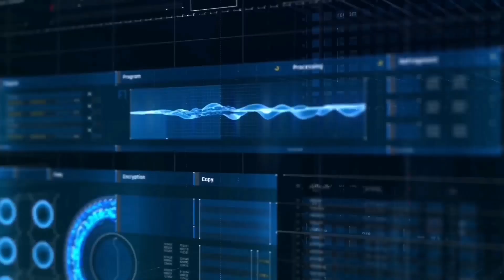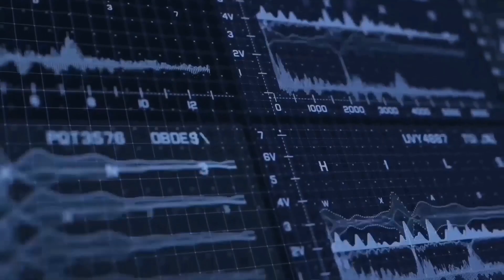Ressurected Young MORPHEUS Spoiler in Matrix Resurrections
The Matrix Resurrections in theaters and on HBO Max December 22

Warner Bros. Pictures Presents, In Association with Village Roadshow Pictures, In Association with Venus Castina Productions, “The Matrix Resurrections.”  The film will be distributed by worldwide by Warner Bros. Pictures.  It will be in theaters nationwide and on HBO Max via the Ad-Free plan on December 22, 2021; it will be available on HBO Max for 31 days from theatrical release.

先見の明のある映画製作者のラナ・ウォシャウスキーから、ジャンルを再定義した画期的なフランチャイズの待望の4番目の映画「マトリックスレザレクション」が登場します。新しい映画は、元のスターであるキアヌリーブスとキャリーアンモスを、彼らが有名にした象徴的な役割であるネオとトリニティで再会させます。

この映画には、Yahya Abdul-Mateen II（「アクアマン」フランチャイズ）のJessica Henwick（TVの「IronFist」、「Star Wars：Episode VII – The Force Awakens」）、Jonathan Groff（「Hamilton」、TVの「Mindhunter」）も出演しています。 、ニール・パトリック・ハリス（「ゴーン・ガール」）、プリヤンカ・チョプラ・ジョナス（テレビの「クアンティコ」）、クリスティーナ・リッチ（テレビの「マッドハウスからの脱出：ネリー・ブリー・ストーリー」、「リジー・ボーデン・クロニクルズ」）、テルマ・ホプキンス（テレビの「 Dead to Me」）、EréndiraIbarra（シリーズ「Sense8」、「Ingobernable」）、Toby Onwumere（TVの「Empire」）、Max Riemelt（シリーズ「Sense8」）、Brian J. Smith（シリーズ「Sense8」、「Treadstone」） 」）、およびJada Pinkett Smith（「AngelHas Fallen」、TVの「Gotham」）。

Lana Wachowskiは、Wachowskisによって作成されたキャラクターに基づいて、Wachowski＆David Mitchell＆AleksanderHemonによる脚本から監督されました。この映画は、グラントヒル、ジェームズマクティーグ、ラナウォシャウスキーによって制作されました。製作総指揮者は、ギャレット・グラント、テリー・ニーダム、マイケル・サルヴェン、ジェシー・アーマン、ブルース・バーマンでした。

舞台裏でのウォシャウスキーのクリエイティブチームには、「Sense8」のコラボレーターが含まれていました。撮影監督のダニエレマサチェシとジョントール、プロダクションデザイナーのヒューバトゥープとピーターウォルポール、編集者のジョセフジェットサリー、衣装デザイナーのリンジーピュー、視覚効果スーパーバイザーのダングラス、作曲家のジョニークリメックとトム・ティクヴァ。

ワーナーブラザーズピクチャーズプレゼンツ、ヴィレッジロードショーピクチャーズ、ヴィーナスカスティーナプロダクションズ、「マトリックスレザレクションズ」に関連して。この映画は、ワーナーブラザーズピクチャーズによって世界中に配布されます。 2021年12月22日に、全国の劇場とHBOMaxで広告なしのプランで上映されます。劇場公開から31日間、HBOMaxで利用できるようになります。

有远见的电影制作人拉娜·沃卓斯基 (Lana Wachowski) 出品了《黑客帝国的复活》，这是人们期待已久的开创性系列电影中的第四部电影，重新定义了一种类型。这部新电影将原创明星基努·里维斯和凯莉-安妮·莫斯重聚，饰演他们成名的标志性角色，尼奥和崔妮蒂。

这部电影的主演还包括叶海亚·阿卜杜勒-马丁二世（《海王》系列）杰西卡·亨维克（电视剧《铁拳》、《星球大战：第七集——原力觉醒》）、乔纳森·格罗夫（《汉密尔顿》、电视剧《心灵猎手》） ，尼尔帕特里克哈里斯（“消失的女孩”），普里扬卡乔普拉乔纳斯（电视“Quantico”），克里斯蒂娜里奇（电视“逃离疯人院：内莉布莱的故事”，“丽兹博登编年史”），特尔玛霍普金斯（电视“ Dead to Me”）、Eréndira Ibarra（“Sense8”系列、“Ingobernable”）、Toby Onwumere（电视“Empire”）、Max Riemelt（“Sense8”系列）、Brian J. Smith（“Sense8”系列、“Treadstone”） ”）和贾达·萍克特·史密斯（“天使堕落”，电视“哥谭”）。

拉娜·沃卓斯基由沃卓斯基、大卫·米切尔和亚历山大·赫蒙执导，根据沃卓斯基创作的角色改编。这部电影由格兰特·希尔、詹姆斯·麦克泰格和拉娜·沃卓斯基制作。执行制片人是加勒特·格兰特、特里·尼达姆、迈克尔·萨尔文、杰西·埃尔曼和布鲁斯·伯曼。

沃卓斯基的幕后创意团队包括“Sense8”的合作者：摄影指导 Daniele Massaccesi 和 John Toll、制作设计师 Hugh Bateup 和 Peter Walpole、编辑 Joseph Jett Sally、服装设计师 Lindsay Pugh、视觉效果总监 Dan Glass，以及作曲家 Johnny Klimek 和汤姆提克威。

华纳兄弟影业与乡村路演影业联合，与维纳斯卡斯蒂娜制片公司联合推出“黑客帝国复活”。这部电影将由华纳兄弟影业在全球发行。它将于 2021 年 12 月 22 日通过无广告计划在全国上映，并在 HBO Max 上播放；它将在影院上映后的 31 天内在 HBO Max 上播放。

선구적인 영화 제작자 Lana Wachowski가 장르를 재정의한 획기적인 프랜차이즈의 오랫동안 기다려온 네 번째 영화인 "The Matrix Resurrections"가 나옵니다. 새 영화는 오리지널 스타인 키아누 리브스와 캐리 앤 모스가 그들이 유명하게 만든 상징적인 역할인 네오와 트리니티로 재결합합니다.